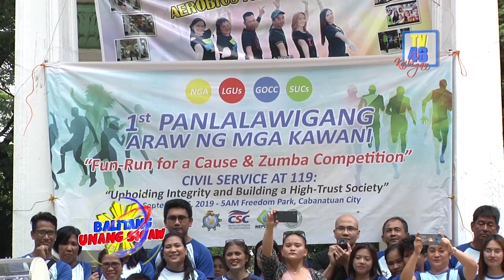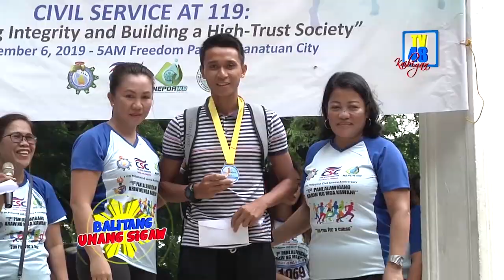Kauna-unahang Panlalawigang Araw ng mga Kawani, inorganisa ng Civil Service Commission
Lumahok sa kauna-unahang Zumba Competition ng Civil Service-Nueva Ecija ang mga kawani ng gobyerno noong Biyernes September 6, 2019 na ginanap sa Freedom Park, Cabanatuan City.

Ito ay bahagi ng selebrasyon ng 119th Philippine Civil Service Anniversary na may temang: “Upholding Integrity and Building a High-Trust Society”

Pumuwesto bilang 2nd Runner up ang DepEd Cabanatuan.Tinanghal naman bilang 1st Runner up ang Central Luzon State University at nasungkit ng LGU Palayan City ang kampaeonato. Nakatanggap naman Certificate of Appreciation, Certificate of Appearance at 1, 500 pesos consolation Prizes ang lahat ng mga kawaning lumahok sa mga aktibidades ng Civil Service.

Ayon kay Eleanor Prado, Direktor ng Civil Service Commission-Nueva Ecija,

Ang pagdiriwang ng kauna unahang Panlalawigang Araw ng mga Kawani ay base sa proklamasyon at Resolution Number 6 ng Pamahalaang Nasyonal.

Layunin aniya nito na magpagbuklod ang lahat ng government officials and employees, magkaroon ng panahon na magkakila-kilala, makapag-bonding ang bawat empleyado ng gobyerno.

Naging masaya naman ang karanasan ni San Antonio Vice Mayor Julie Maxwell, sa paglahok sa  Zumba Competition dahil nakita umano nito ang pagkakaisa, pagtutulungan at kooperasyon ng bawat grupo ng mga kalahok sa patimpalak ng Civil Service.

Nagpasalamat naman ang mga empleyado ng Palayan City sa Civil Service sa patuloy na pagsuporta  at nabibigyan ng pagkakataon ang mga empleyado na ipakita ang kanilang talento at pagkakataon na magkasama sama ang iba’t ibang departamento.

Bukod sa Zumba ay nagkaroon rin ng Fun Run For a Cause  na nilahukan ng 1, 998 empleyado na ang proceeds ay mapupunta sa siyam na empleyado na sumasailalim  sa Chemotherapy at Dialysis.

Nagpa-raffle rin ang Civil Service ng mga appliances katulad ng Electric Fans, Refrigerator,  2 TV, labing anim na sako ng bigas, at marami pang iba.-Ulat ni Getz Rufo Alvaran.